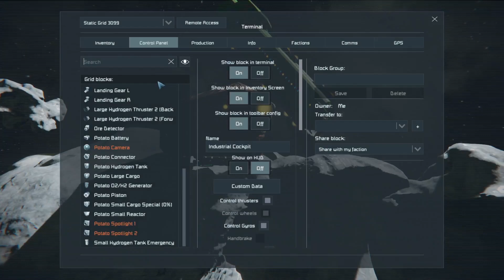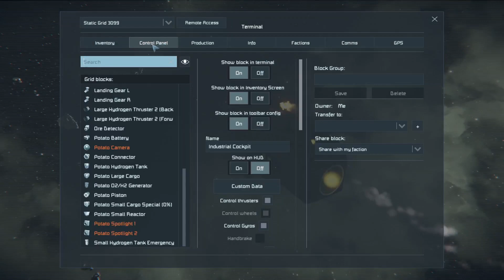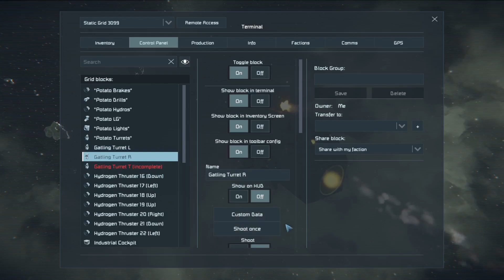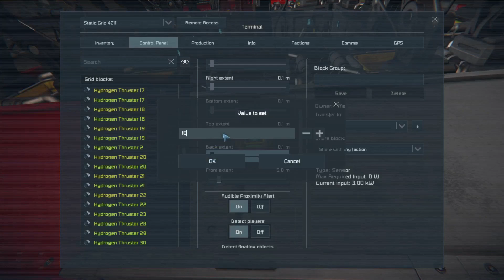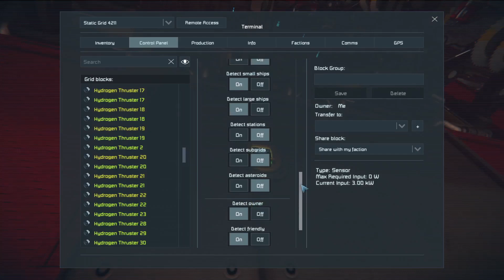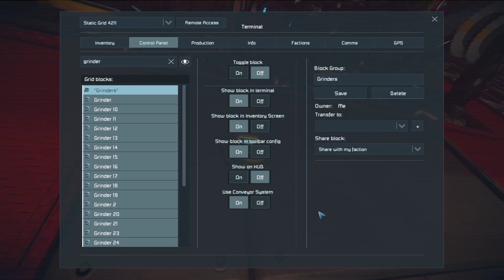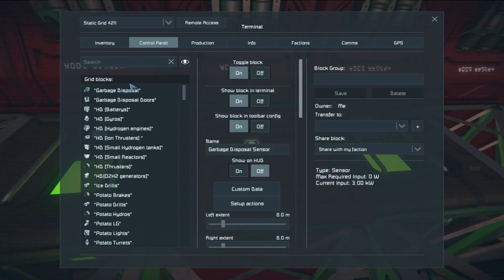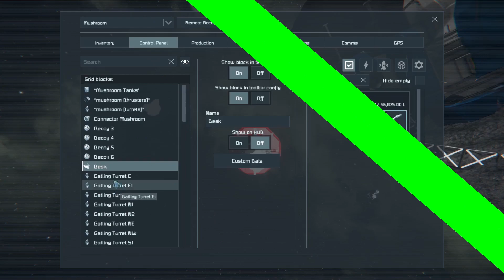Attack E. Mushroom? - Delicious Engineering 14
Cosmic's name for our mushroom is a bit strange, but this episode isn't... ok, maybe it is.